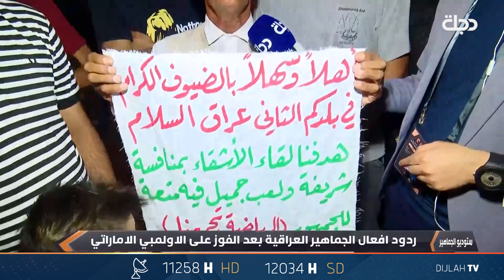ردود أفعال الجماهير بعد فوز الأولمبي العراقي على نظيره الأماراتي ببطولة غرب أسيا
11258📺 افقي